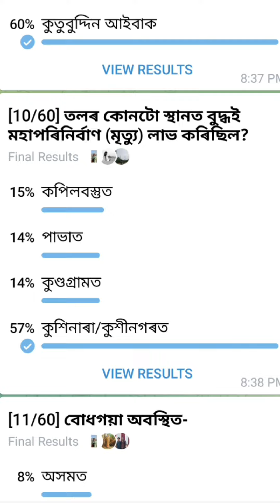Grade 3 & Grade 4 Common Assamese Gk 2024. Ft. Learn with SPK General knowledge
About Video ✅ Grade 3 & Grade 4 Common Assamese Gk 2024. Ft. Learn with SPK General knowledge.